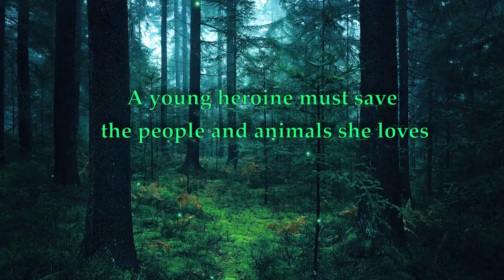Willa of Dark Hollow (Enter an exciting new world...)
Robert Beatty, the author of the #1 best-selling Serafina Series, has written an exciting new book called WILLA OF DARK HOLLOW. It's a stand-alone story that can be read without reading Willa of the Wood.